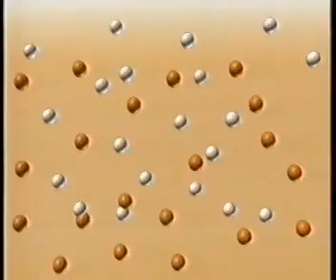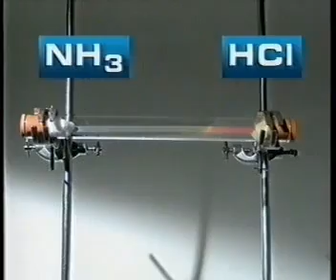Diffusion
How does diffusioon work? Here are some examples?